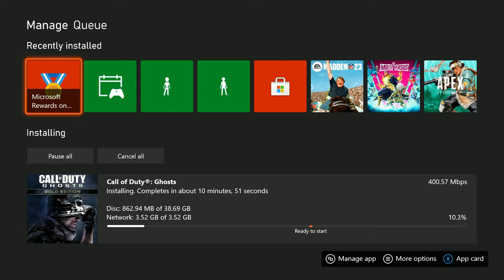Is STONEHAVEN the GREATEST MAP in Call of Duty HISTORY? (GHOSTS in 2022)